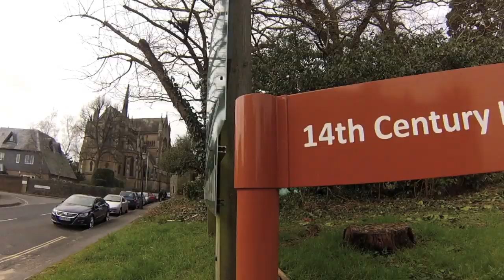February Wild Camping in a T3/T25/Vanagon/Westfalia/Syncro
It was one of those awesome weekends that just happened. If you cant view this video in your country or if youtube wont let you watch it on your moblie device then please feel free to vie it in full on the Campervanculture . com website.

Jed